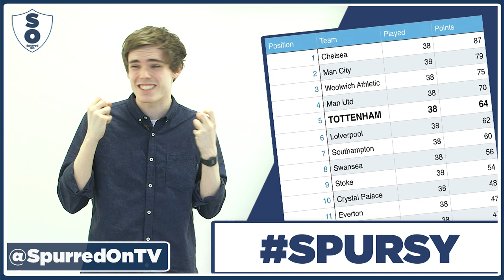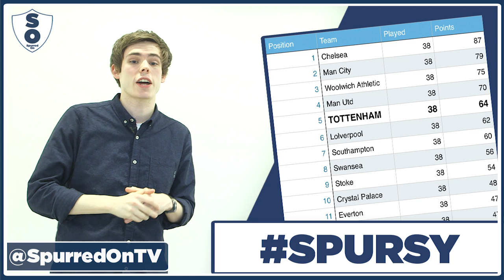"SIX POINTS FROM FOURTH!"| SPURSY | Spurred On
In Spursy, Rhys talks about how it was another typically Spursy season as we were only six points off Champions Lge.

Spurred On is the brand new Tottenham Hotspur Fan Channel made by Spurs fans, for Spurs fans.

Skype, Instagram, Snapchat, Vine, Meerkat, Periscope - Spurredontv